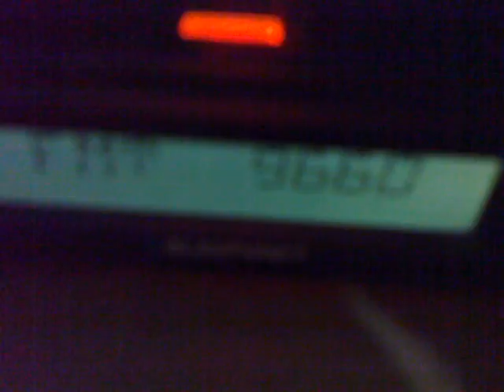08-04-2015 SLOVACIA 1 TROPSCATTER 23:02